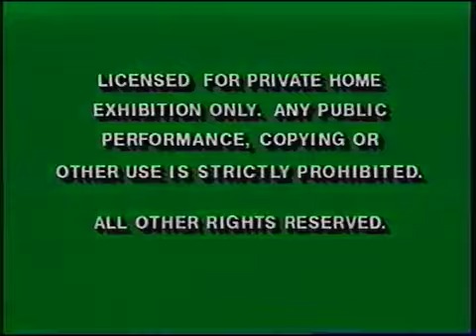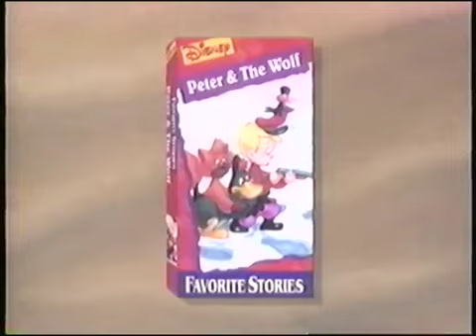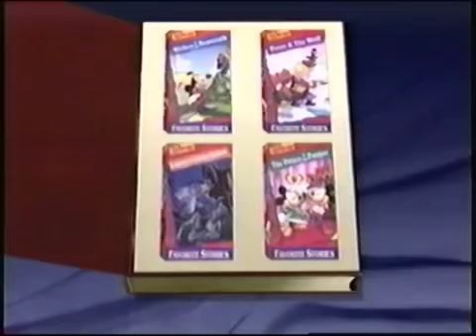Opening To Mickey & The Beanstalk (1994) VHS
Here is the opening to the 1993 VHS of Peter & the Wolf.

1. Green Warnings
2. 1986 Walt Disney Home Video Logo
3. The Fox & the Hound Preview
4. Favorite Stories Collection 1993 Preview
5. "Feature Program"
6. Favorite Stories Opening Logo
7. Opening Credits